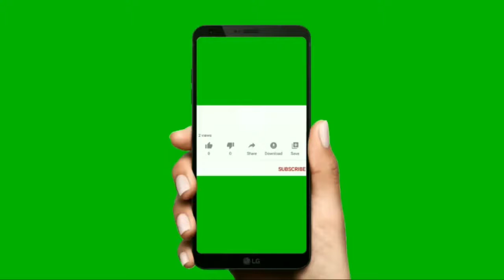Copyright free video template | Special Green Screen Effects | Royaltyfree Videos | Download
Karachi Place TV is the voice of Karachi. Innumerable problems and crimes are increasing in Karachi. It takes time to promote positive hobbies, constructive activities. Mobile messaging has become a tool to change minds and thoughts as well. YouTube has become the easiest source of media. It helps to change and trend comedy, information and social attitudes. Karachi Plus provides the new generation with the achievement of goals, positive thinking and exchange of golden information.
Karachiplustv
karachiplus
old karachi videos
history of karachi
karachi plus tv
karachi tv